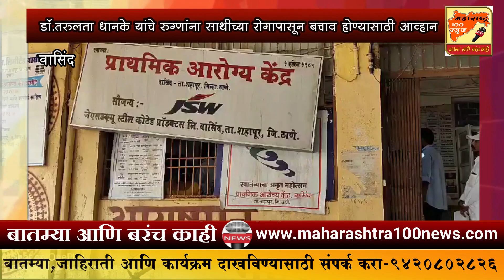डॉ तरुलता धानके यांचे रुग्णांना साथीच्या रोगापासून बचाव होण्यासाठी आव्हान